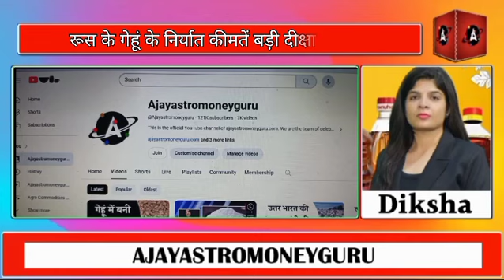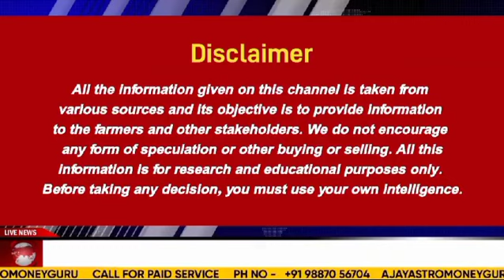रूस के गेहूं के निर्यात कीमतें बड़ी दीक्षा की रिपोर्ट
कपास मैं तेजी या मंदी कब तक, जून महीना होगा निर्णायक, कर्नल अजय की विशेष रिपोर्ट

गर्मी ने में का 8 साल का रिकॉर्ड तोड़ा, चूरू में पर 50 डिग्री सेल्सियस से ऊपर